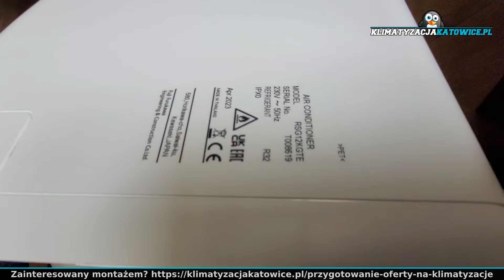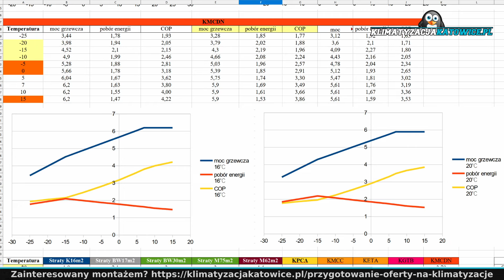Na bok kompromisy! Wydajna czy Energooszczędna JAPOŃSKA KLIMATYZACJA? Nie musisz się zastanawiać! :)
Dzisiaj w seansach dla ludzi o stalowych nerwach mamy do zaoferowania montaż klimatyzacji marki Fuji Electric. Dwa klimatyzatory o mocy 3,5kW o zupełnie różnych agregatach i możliwościach:
-klimatyzator Fuji Electric KGTB wyróżniający się wysoką klasą energooszczędności,
-klimatyzator Fuji Electric NORDIC który zimy się nie boi i dysponuje sporymi pokładami mocy w niskich temperaturach zewnętrznych.

Klient długo się zastanawiał, który z nich wybrać do swojego domu, a ostatecznie zdecydował, że zainstaluje 2! ;D

Parę słów o tym wyzwaniu:
-łącznie 25mb przewodów freonowych,
-większość instalacji ułożona w korytach do klimatyzacji,
-penetracja przez 5 pomieszczeń w celu uzyskania zadowalających efektów,
-agregaty posadowione na krawężnikach w celu optymalizacji pracy na grzaniu,
-klient ostatecznie zadowolony ;)

Zainteresowany montażem ?

00:00 Przedstawianie klimatyzatorów i miejsca montażu
05:48 Gdzie staną agregaty od klimatyzacji? Dlaczego tak?
07:45 To skomplikowane
10:14 Co robi freoniarz na w lutym
11:24 maskowanie instalacji klimatyzacji w korytach
12:03 przygotowanie instalacji do montażu klimatyzacji
13:30 czy klimatyzatory Fuji Electric łatwo się zamykają?
13:43 finalny wygląd instalacji
15:15 mały test głośności agregatów
18:07 test głośności Fuji Electric KGTB
20:19 Fuji Electric NORDIC ciekawostki i test głośności
22:00 Podsumowanie 2 klimatyzatorów cechy wspólne i różnice